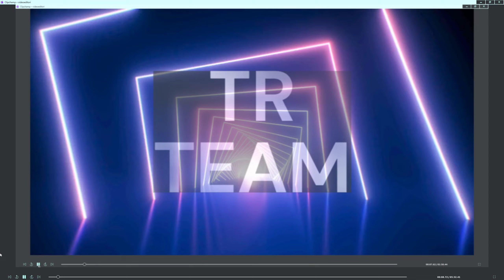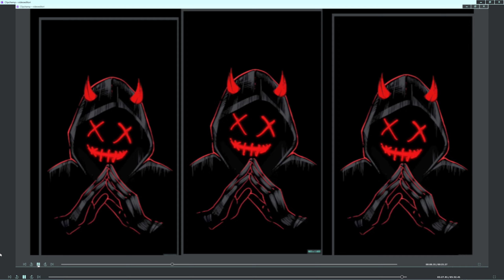WRC Generation mexico ibarrilla maximum attack world record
Fanatec GT DD PRO 8nm

Fanatec clubsport steering wheel GT v2

fanatec clubsport handbrake 1.5

H-Gear type MO Rally seat

samsun g7 32 curved 1000r 240hz monitor

HP OMEN

Intel® Core™ i9-12900K -CPU

64 GB DDR4 RAM, 2+2TB HDD/SSD